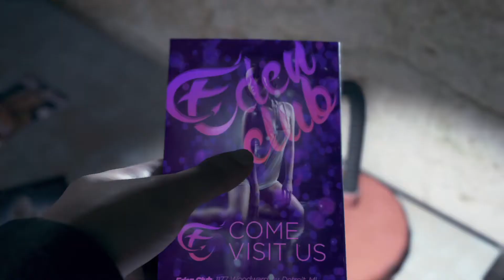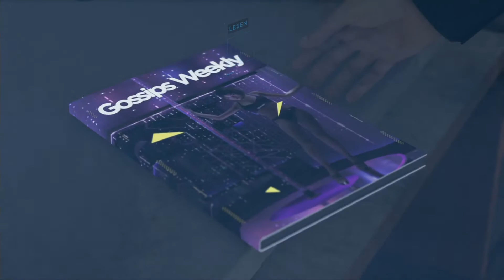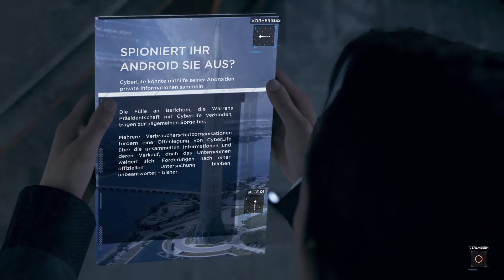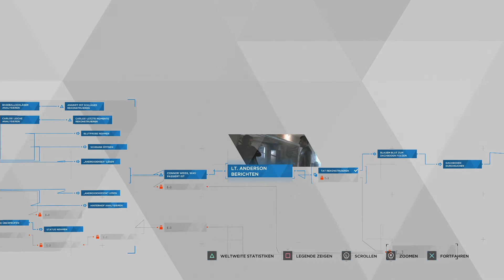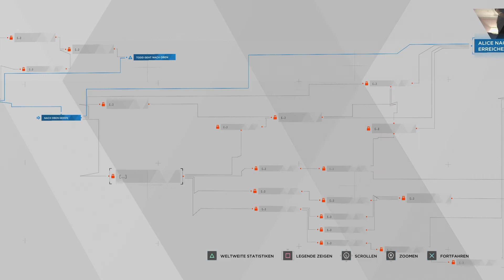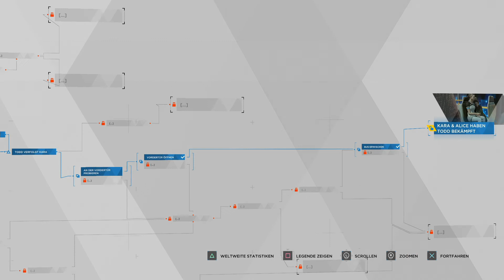BEFEHL IST BEFEHL ~ [PS4] DETROIT: BECOME HUMAN #3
Wenn dir das LP gefällt, dann lass doch ein Like da!

Lets Play " Detroit: Become Human "

Mir fehlen die Worte...

Schaut doch auch mal bei diesen zwei lieben Leutchen vorbei :)
Support ist ja bekanntlich alles ;D

und